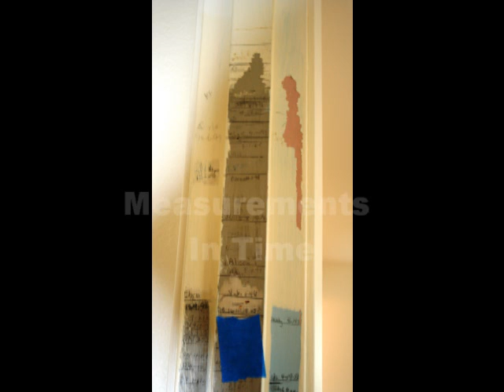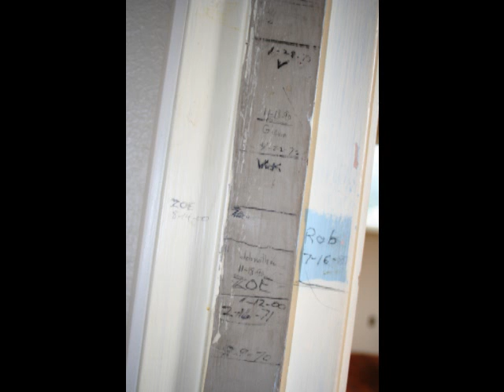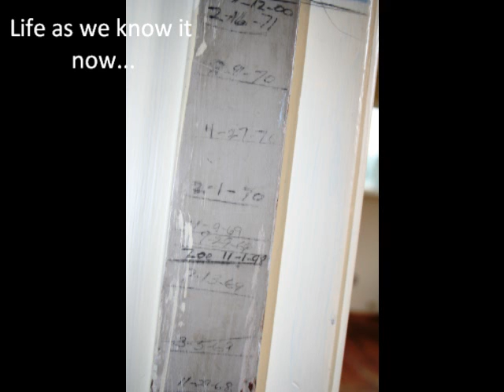The Door Frame of Love